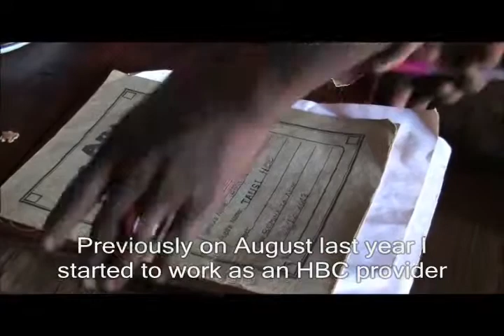Meet Tausi - One of our Home Based Care Providers for the Village of Mahango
The Olive Branch for Children provides at-home health services, support and education for People Living with HIV/AIDS and other chronic illnesses.